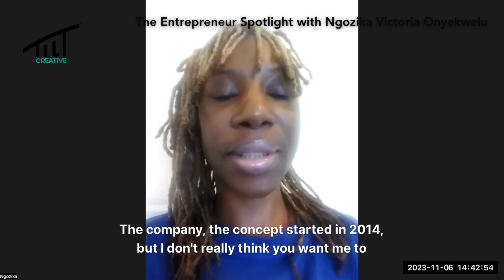The Bright Future Project with Ngozika Victoria Onyekwelu • The Entrepreneur Spotlight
In this conversation, Ngozika Victoria Onyekwelu shares her journey as an entrepreneur and the work she is doing with The Bright Future Project, a waste management and recycling company in Zambia. She discusses the challenges she has faced, including the lack of support and resources in Africa, and the importance of mindset and resilience. Ngozika also highlights the need for support and investment in her company and the initiatives she is working on, such as providing shelter and counselling for victims of gender-based violence. She emphasises the importance of following your dreams and not letting others discourage you.

Key Takeaways

Follow your dreams and don't let others discourage you.
Resilience and a positive mindset are crucial for success as an entrepreneur.
Support and investment are needed to make a positive impact in communities.
Gender-based violence is a pressing issue that requires attention and support.
Offering affordable pricing for SMEs can attract more clients.
Future collaborations can lead to exciting opportunities for both parties.

Désiré Mir • The Brand Maverick @ TILT Creative

Transforming Trailblazers from Meh to Heck Yeah!

Désiré, The Brand Maverick, is more than an international brand extraordinaire; she is a catalyst for turning aspirations into triumphs.

Désiré's work is a fusion of artistry and strategy, infusing your brand's narrative with abstract creativity. She crafts a unique experience that resonates individually with your customers, seamlessly aligning with your business objectives. Her commitment to excellence is evident in a meticulous research process, an unwavering attention to detail, and an unrelenting pursuit of perfection, enhancing every facet of her work.

Born in the UK, raised in the Caribbean, and enriched by Indian and Persian heritages, Désiré possesses a unique perspective that sets her apart in the realm of branding. This cultural richness informs her storytelling, making her a potent communicator and a true unicorn in the branding landscape.

Known for her exceptional efficiency, Désiré's accelerated work pace, propelled by intense hyperfocus, ensures high-quality deliverables in significantly less time. It's as if her brain operates on rocket fuel, consistently achieving exceptional results.

TILT Creative Agency: Désiré is the force behind TILT Creative Agency, a brand consultancy tailored for service-focused B2B Gen-Z and Millennial solo/entrepreneurs, consultants, startups, and micro, small, and medium businesses. TILT offers an intensive yet cost-effective service to clarify messaging, define brand DNA, and refine voice for increased revenue, market visibility, and competitive advantage.

Her Brand Maverick Nexus sessions offer accessible options for those seeking improvement but are constrained by budgets. This includes a low-cost group option and a more involved level with a premium newsletter, bootcamps, and 1:1 WhatsApp support.

TILT.social: Désiré's commitment to fostering a supportive entrepreneurial community led to the creation of TILT.social, a free-to-use entrepreneur social network. With over 10,000 like-minded users, this platform offers an advertising and algorithm-free space to connect and promote businesses and events.

Désiré is not just a brand consultant; she is a dedicated educator. She offers free branding tips and advice directly on WhatsApp and provides a free brand self-audit for entrepreneurs on TILT.social.

As a podcast host and prolific content creator, Désiré shares her insights through various channels, including social media, Youtube, The TILT Creative podcast, the weekly Elevate Your Brand free Zoom session and the Idea to Enterprise – Entrepreneur Think Tank live event on LinkedIn.

With an active LinkedIn following of 23,000, TILT.social crossing 10,000 users in under four months, a WhatsApp contact base of over 25,000 people, and an email list of over 14,000, Désiré is a digital influencer with a substantial and engaged audience.

In her pursuit of elevating brands and changing lives, Désiré Mir continues to challenge the status quo, demonstrating that branding isn't just a business endeavour—it's a transformative journey.

If you want to work with her, use the contact points on the TILT Creative